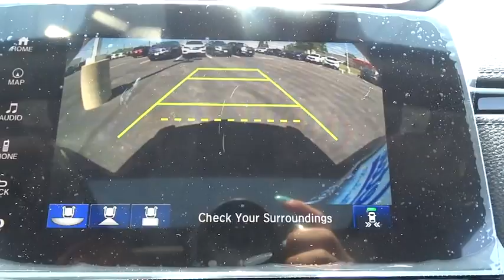2017 Honda CR-V Lansing, Calumet City, Highland, Matteson, Orland Park, IL N6526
2017 Honda CR-V EX-L AWD. 33/27 Highway/City MPG**brbrFor your peace of mind, we have included REAL photos, for you to judge the condition yourself. As you do your comparison shopping, you will see Napleton River Oaks Honda offers some of the best values in the market. Stop by Napleton's River Oaks Honda conveniently located off 80-94 Torrence Ave North Exit. 17220 Torrence Ave Lansing, Ill 60438. Serving the Greater Chicago, Il Area. Out of town buyer's free pick-up at the airport. We can help arrange delivery right to your front door too!